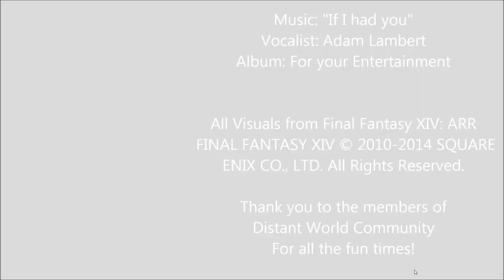If I had you... in Eorzea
Artist: Adam Lambert
Album: "For your Entertainment"
RCA Records, a unit of Sony Music Entertainment
Available wherever sold.